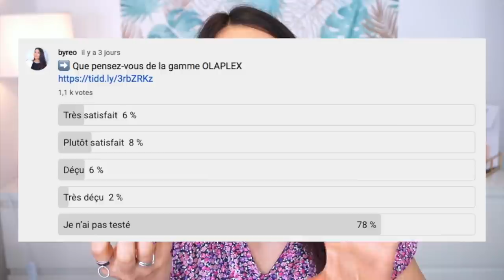😱 Je passe en REVUE 24 PRODUITS TERMINÉS + Alternative MIEUX OU MOINS CHER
-10€  Parrainage code AUDREY-R5QW
LFBYREO (Jusqu'à -25%)

PRODUITS TERMINÉS :

▶️ SOLGAR - Huile d’Onagre ou
▶️ Huile de Bourrache ou
▶️ NHCO Effluvium (En pharmacie)

▶️ REGENERATE dentifrice ou

▶️ NUXE GEL SURGRAS REVE DE MIEL ou
⟶ Baume à lèvres ou

▶️ MEDIHEAL Masques Tissu
- DNA ou ou
- NMF ou
⟶ Masque en silicone ou

▶️ SANOFLORE Aqua Hypnotica ou ou
⟶ HADALABO lotion Premium ou

⟶ Skin Balancing Lotion Pore reducing (en promo)

⟶ Isntree - Ampoule TW-Real Bifida ou

✘ JE PORTE DANS CETTE VIDÉO ✘
REVLON Colorstay 330 ou
REVLON Anti-cernes Colorstay light Medium ou

☀️  PROTECTIONS SOLAIRES :

→ Solaires OK sous du maquillage

* ISDIN Fusion water SPF50 ou
AGE REPAIR

* Skin Aqua UV Super Moisture Gel SPF 50+
ou ou

* MAKE PREM Watery sun gel

* ISNTREE Hyaluronic Acid Watery Sun Gel - 50ml
(Code YESBYREO) ou

→ Solaires forte exposition
* DAYLONG Extreme lait solaire
ou ou

→ FILTRES ANTI-UV VITRES

10€ offert avec code parrainage AUDREY-R5QW
jusqu'a -25% avec code LFBYREO

→ YESSTYLE
-10% avec le code YESBYREO